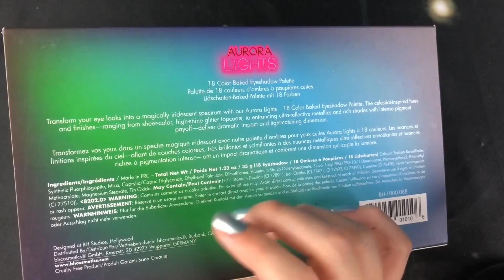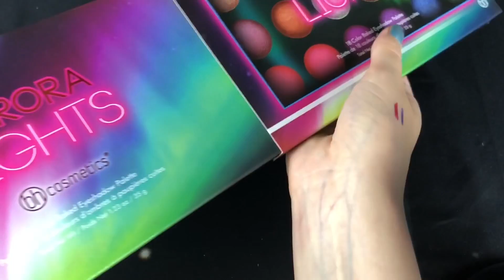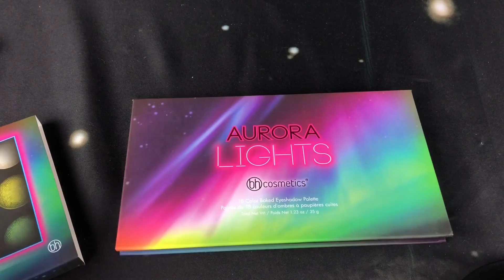ASMR Makeup Haul (Whispered)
ASMR whispered haul video of some makeup I have purchased recently. Lots of tapping, swatching and makeup sounds. Hope it helps relax you :)
Links/ other ways to support me:

ASMRplanet
NORWICH
NR7 7AL
United Kingdom